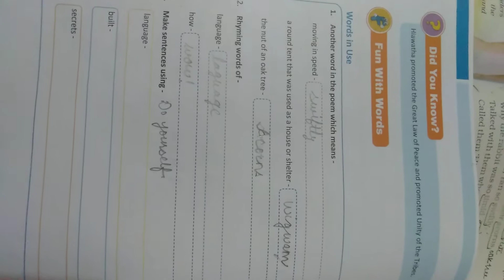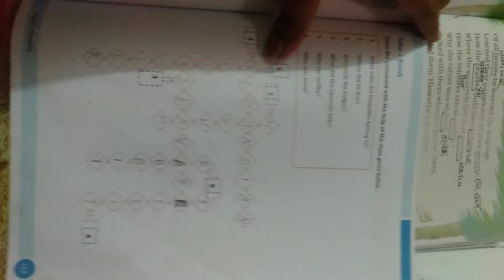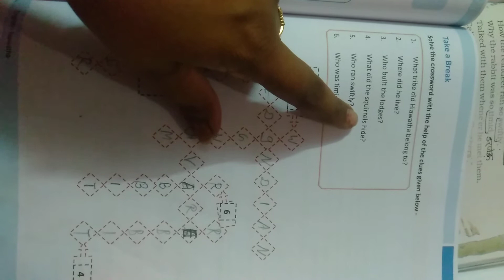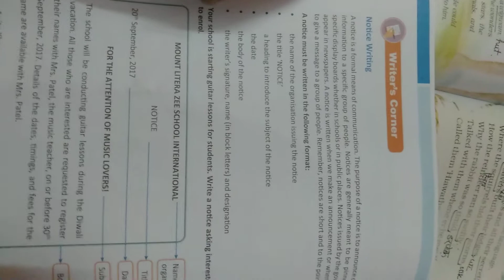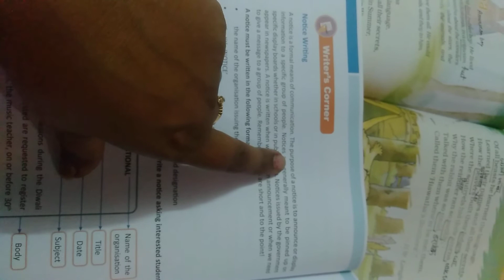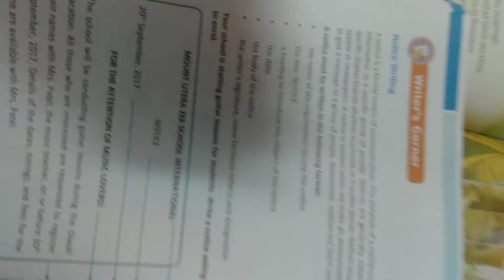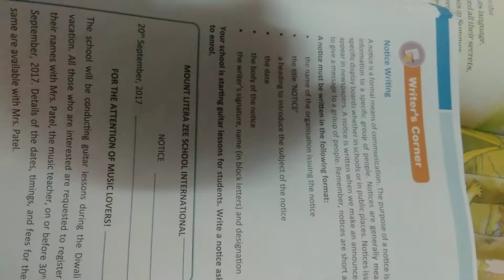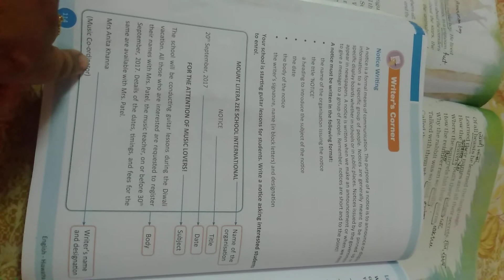Poem-7 (Hiawatha )from L.R